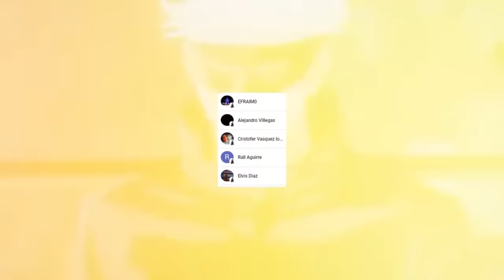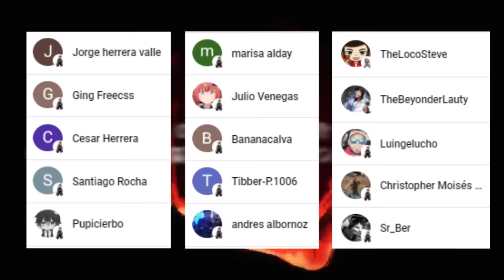🦊 KURAMA Renacerá en HIMAWARI ??? 😱 JURA Humilla a KAWAKI 🌌 BORUTO Two Blue Vortex Manga 88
HOLA AMIGOS LES TRAEMOS UN NUEVO VÍDEO ESTA VEZ LA  REVIEW DEL MANGA 88 DE BORUTO TWO BLUE VORTEX, DONDE VIMOS INCREÍBLES MOMENTOS SOBRE TODO LA LLEGADA DE JURA A LA ALDEA DE LA HOJA, DEJENME SU OPINIÓN EN LOS COMENTARIOS.